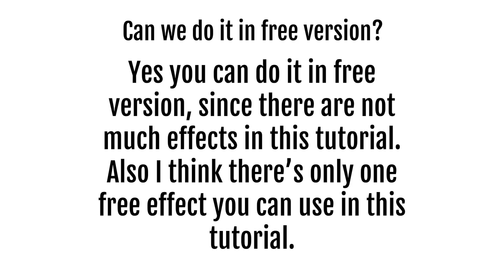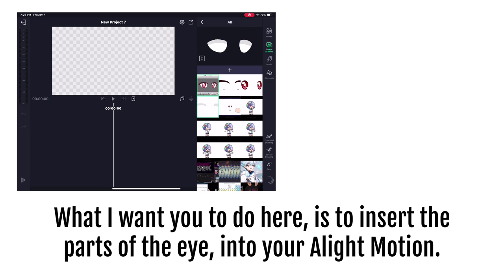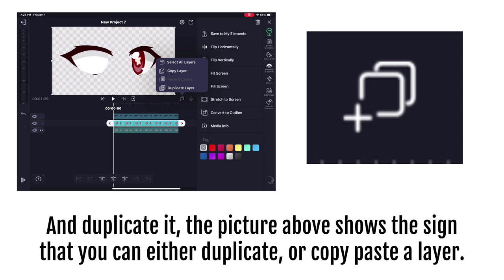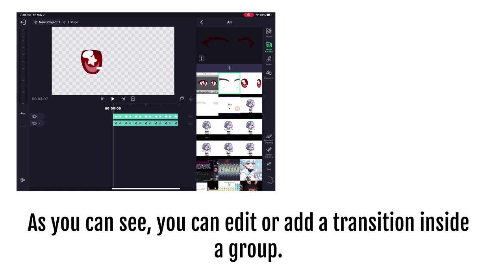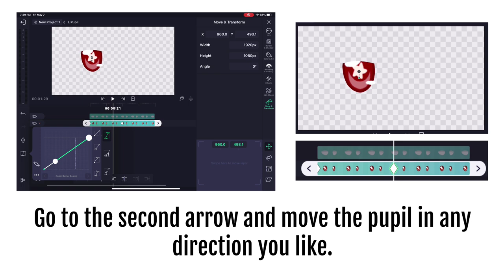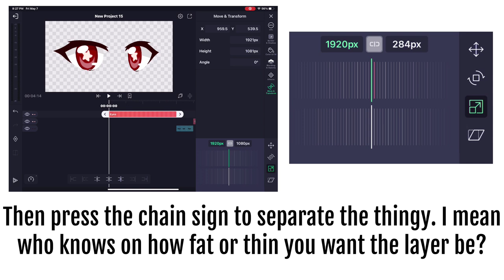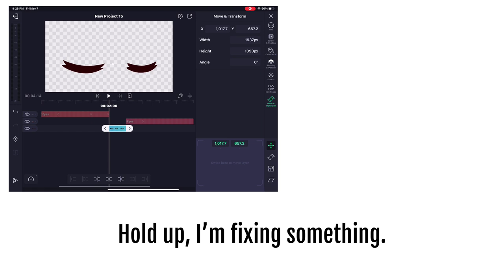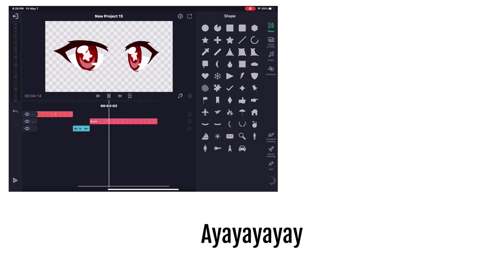STEP BY STEP Eye Blinking/Movement Tutorial on Alight Motion for BEGINNERS (Gacha Club) - desc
**NOTE that I can't do eye blinking like Live2D on Alight Motion, editing like on Live2D ain't really my style, so I did it simple.

I don't know why but I tried my best to make a proper tutorial on Alight since the transition style looks so different compared to Cute Cut.
For those who did not read the introduction and FAQs, I will type down all of the information you need to know so that people won't bother asking me.
(You are free to ask me anything outside the FAQs.)

I made an Alight Motion Tutorial instead of Cute Cut because CCP dumped me for having such low quality. I couldn't see the words clearly even if it's exported as 720p/1080p.

FAQs:

What apps instead of Gacha Club do you need to make Eye Blinking Movement?
- Alight Motion and IbisPaint X

Can we do it in free version? (Alight Motion and IbisPaint X)
- Yes you can do it in free version, since there are not. much effects win this tutorial. Also I think there's only one free effect you can use in this tutorial.

Is there a method to prevent Alight Motion from lagging?
- Honestly, I have never experienced too much lag before, but I think Alight Motion lags often in Android phones instead of iOS. So *NOPE*, I do not know any method on how to prevent lag.

More Alight Motion tutorials?
- Of course, no promises though, soon I will make a simple hair waving tutorial.

How long have you been using Alight Motion?
- 3 months

Another FAQ that is not in the video:

Why is your Alight Motion so different from mines?
- It's because I am on iPad and you're probably on Android, iOS and Android have different features on Alight Motion. There is a feature on Android that does not have on iOS so I bet this tutorial can be for both Android and iOS.

Timestamps:
0:00 Introduction
0:32 Finished Product of the Tutorial
0:49 FAQs
1:08 Eye Model
1:31 Eye Pupil/Iris Moving
6:16 Eye Blinking
9:15 Outro

Apps used:
Alight Motion (30FPS)
IbisPaint X
Gacha Club

Other other info:
Socials
Discord: BlueCupcakey*HASHTAG*8331​ (don't make 8331 a hashtag tab on YT)

Offline OC code